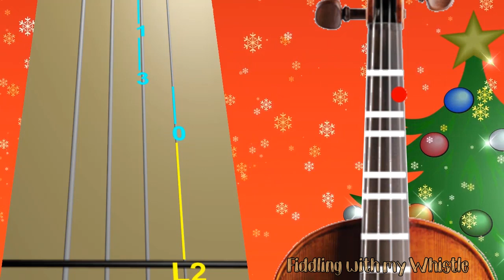Have Yourself a Merry Little Christmas - Violin - Play Along Tab Tutorial